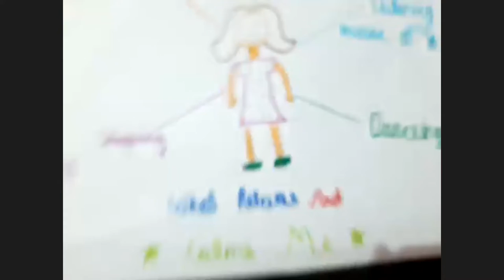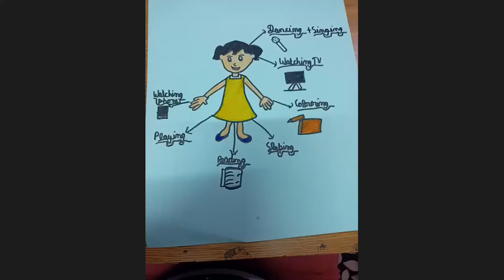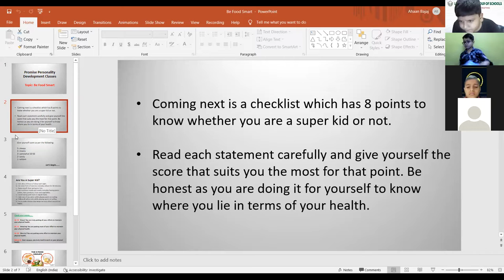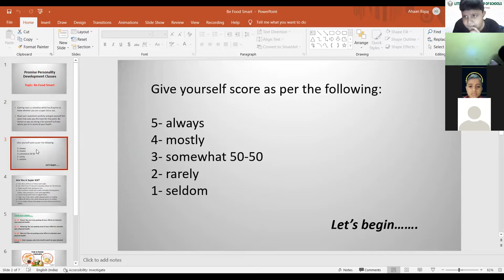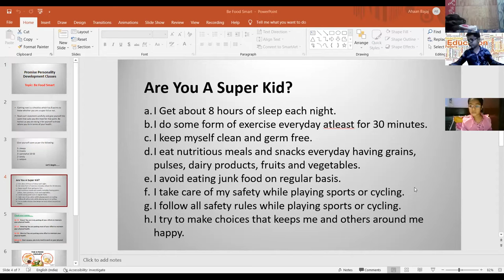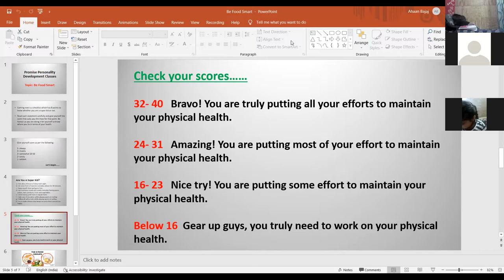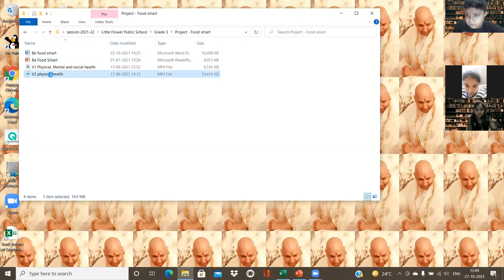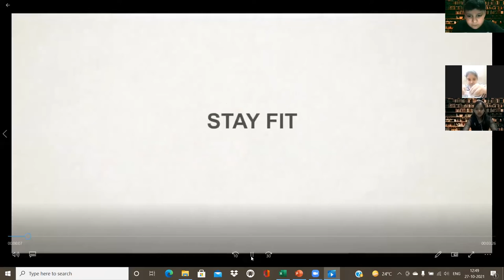PHYSICAL HEALTH_CLASS IV_27 OCT 21 (LFIS)